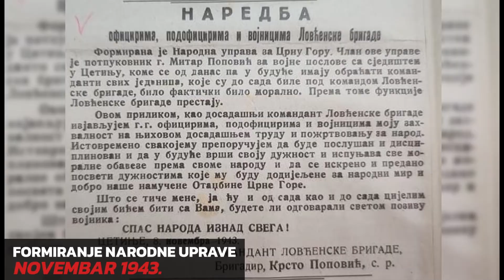CDT - Istorijski revizionizam - EP5: Krsto (trailer)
U ovoj epizodi serijala "Istorijski revizionizam" provjerite da li su Rako Mugoša i Krsto Popović zaista poginuli za iste ideale.📰

03/04 20h⏰

Ne dozvolite da vam serviraju lažnu istoriju!
👉YouTube kanal CDT CrnaGora